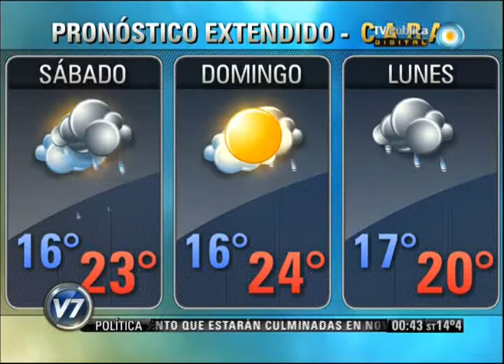Visión 7 Resumen: Primera parte 19-10-12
Visión 7 Resumen con toda la información que hay que saber para el cierre del día. Con la conducción de Pablo Camaití, y producción integral de la Gerencia de Noticias de Canal 7, con la participación de los columnistas, Gabriela Previtera en deportes, Esteban Magnani con las novedades tecnológicas y Maxi Martina con Visión 7 Rock. Emitido por Visión Siete, noticiero de la TV Pública argentina, el viernes 19 de octubre de 2012.